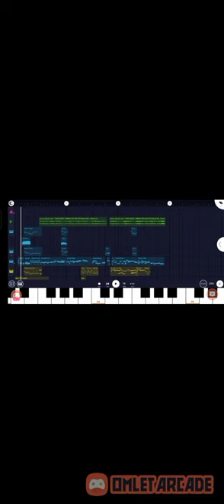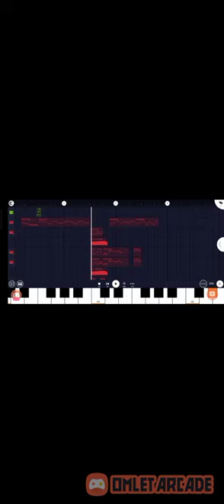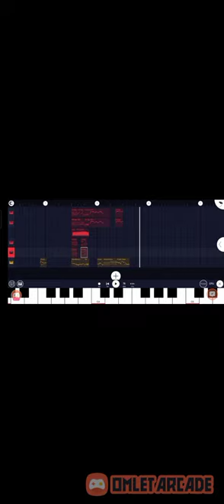rumah singgah - fabio asher (digital orkestra tahap 1) coming soon compitable audio tahap 2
rumah singgah adalah lagu yg sedang viral2nya dah itu aja